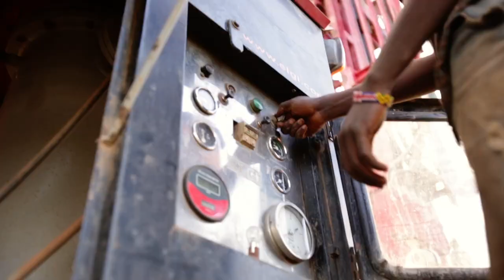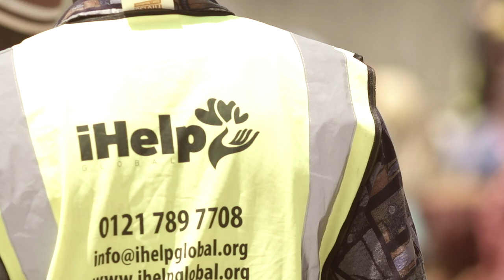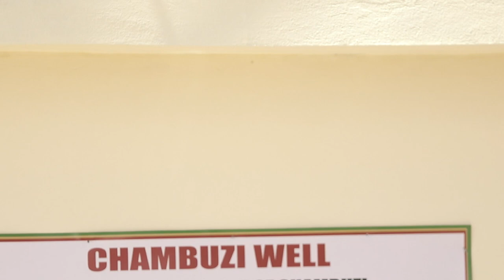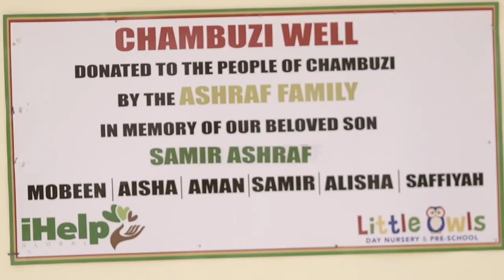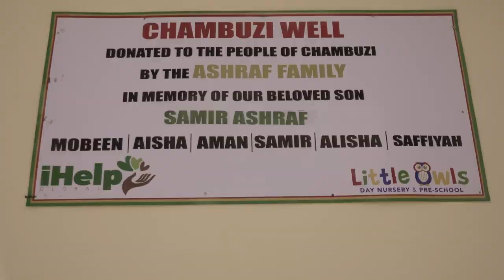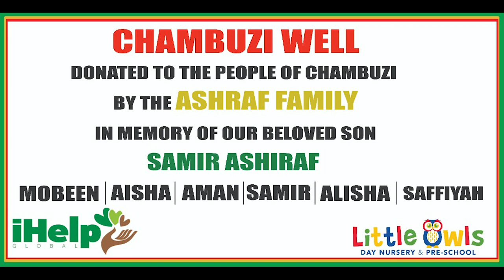CHAMBUZI VILLAGE WATER WELL FULL VIDEO